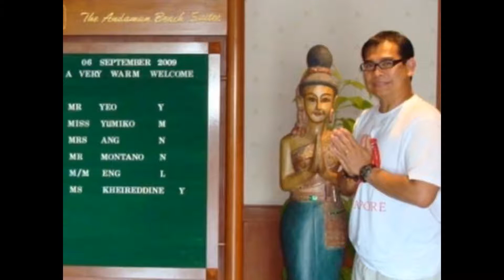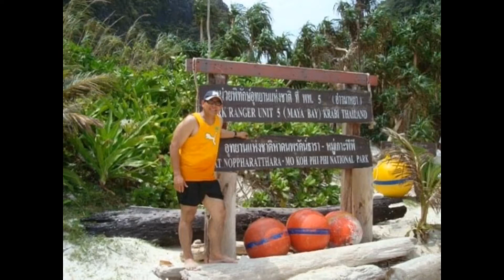World-Famous PHI PHI ISLAND 🌴 PHUKET!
Phi Phi Island, Phuket is a world famous island where “The Beach” was filmed 2000 starring Leonardo di Caprio. Phuket is famous I. Exotic beaches, colorful night market and delicious seafoods. September 2009.